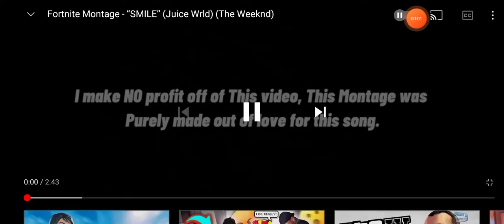Fortnite montage Smlie (JUICE WRLD) the Weekend